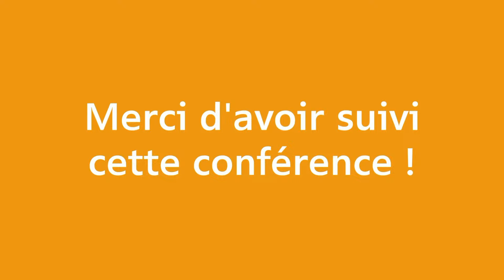Copie de Nature et liberté en 2050 : comment l'irruption du vivant chamboule la pensée libérale ?